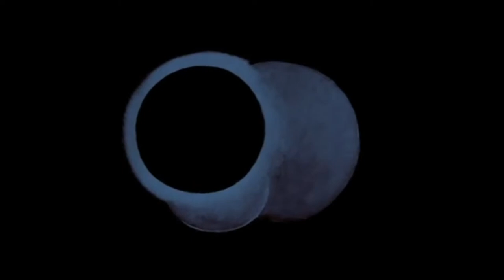Stefano Greco - OPUS 2 (revisited)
VIDEO: Opus 2 by Walter Ruttmann
COMPOSITION: Stefano Greco

Continuing the research for the impossible utopia of "absolute cinema", in the harmonious relationship between geometric figures in conflict (circles, wedges), Ruttmann confirms the material (clay? kaolin?) smeared on the translucent plane depicted for transparency , then engraved and translated, obtaining veiling and opacity and consequently amplifying the chromatic, using imbibition and color change. An art meant for our eyes, one differing from painting in that it has a temporal dimension (like music), and in the rendition of a (real or stylized) moment in an event or fact, but rather precisely in the temporal rhythm of visual events.